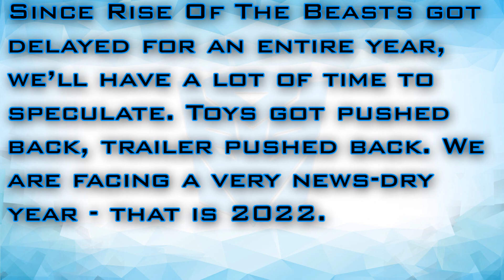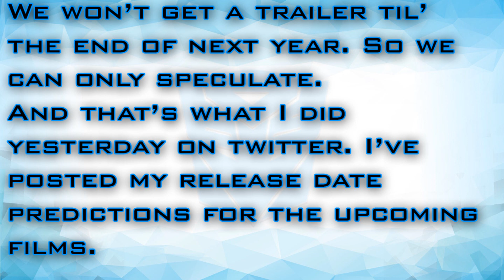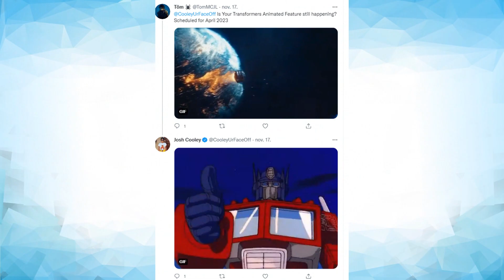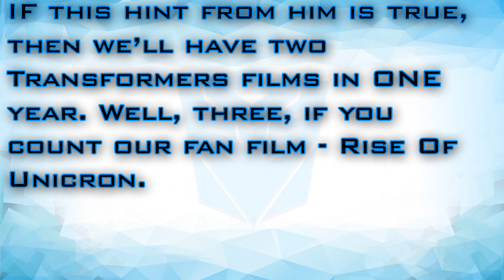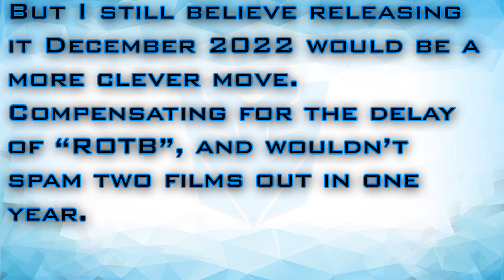Animated Transformers Film Release Date POSSIBLY Revealed By Director Josh Cooley! -[CYBERTRON NEWS]